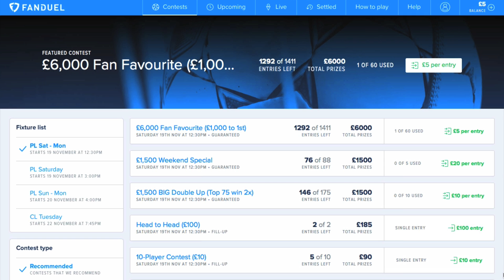Gameweek 17 Preview | CHANGES TO THE TEAM | Fantasy Premier League 2016/17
You must be over 18 to play. New users only. FanDuel T&Cs apply

► Images and stats are provided by Fantasy Football Fix.

The Gameweek Preview series continues for Gameweek 15 and here are the changes to the FPLtips team.

All donations are greatly appreciated and will help ensure I can stay dedicated to making content on this channel.